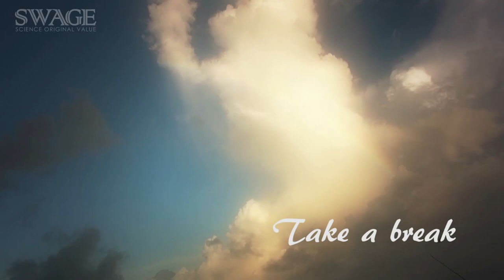2014 SWAGE TEAM Indonesia sorong Fishing vedio